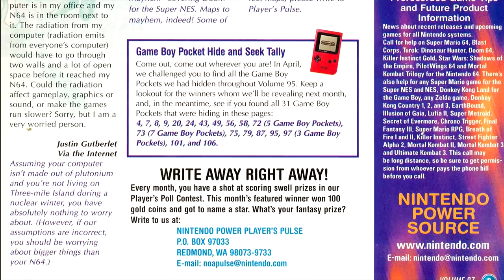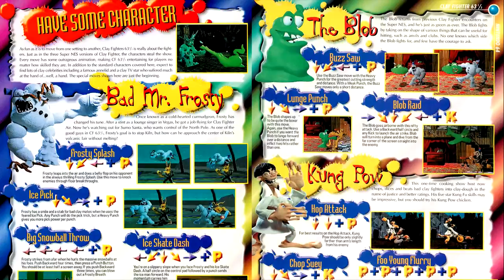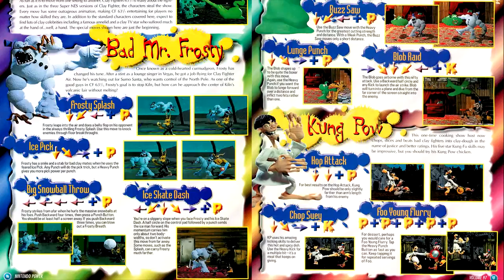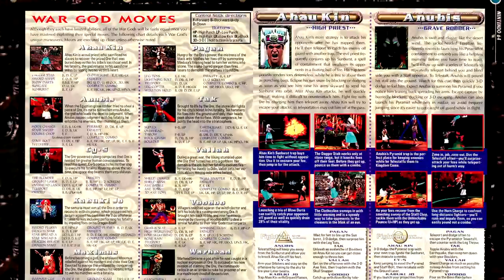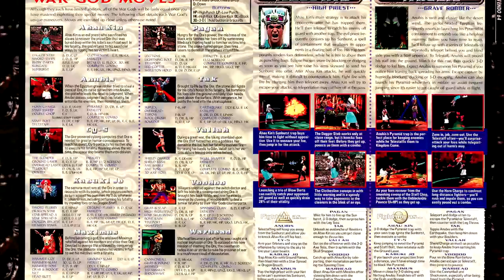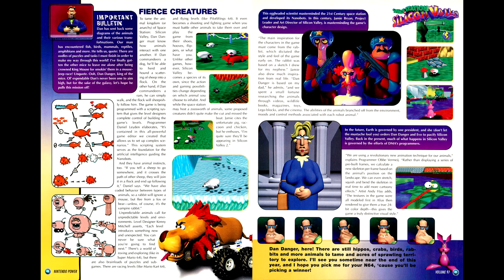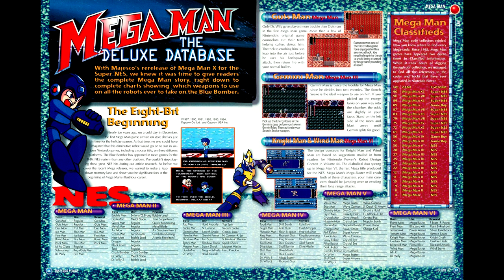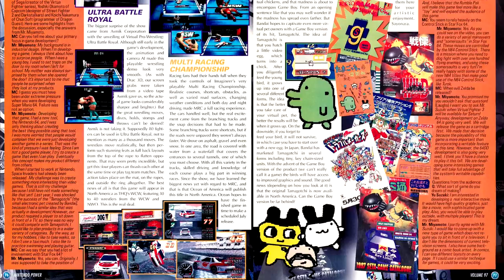Nintendo Power Retrospectives: Part 126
Let's start up Nintendo Power year 10 with a quartet of N64 games.

00:00 Start
01:02 Cover
01:12 Letters
01:58 Power Charts
02:14 Clay Fighter 63 1/3
06:57 Hexen 64
08:37 Classifed Information
08:42 War Gods 64
09:58 Space Station Silicon Valley Preview
10:15 Turok Strategy
10:25 Aerofighters Assault
13:30 Blast Corps Comic
13:47 Mega Man DB
14:07 Tokyo Game Show 1997
15:03 Aladdin (SNES) Reprint
15:12 Councelor's Corner
15:22 Donkey Kong Land 2 Late-Game
15:32 Now Playing
15:35 Pak Watch
15:44 Final Thoughts